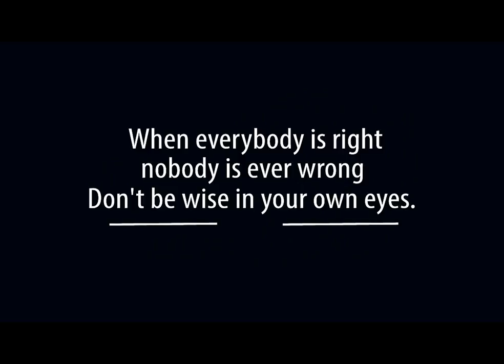3 Wise menx